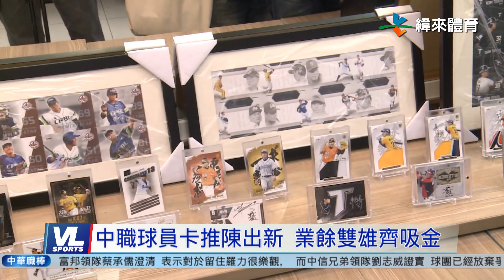1/6 業餘雙雄打出名堂 中職球員卡參一咖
中職休季期間，球員忙著談合約，而球迷們忙什麼呢?當然就是要來蒐集一年一度發行的球員卡啦!而且這次中華職棒年度球員卡，還沒開賣就引起熱烈討論囉!

為什麼呢?因為球員卡不在只是職棒選手的專利，業餘雙雄吳昇峰和王宗豪也入列成為男主角。只是據說他們的簽名卡只有25張，難怪吳昇峰在開賣前有話要說!